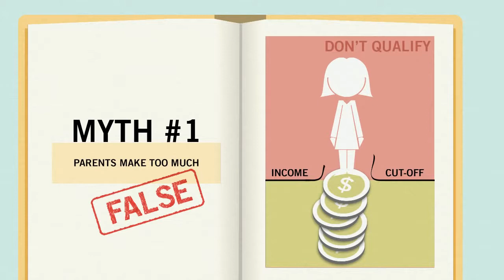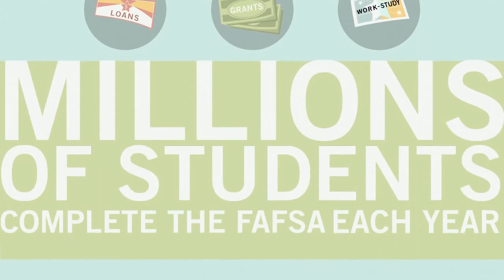Federal Student Aid Myths About Financial Aid